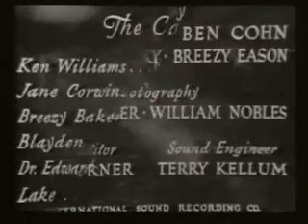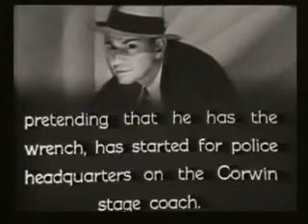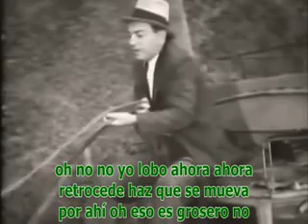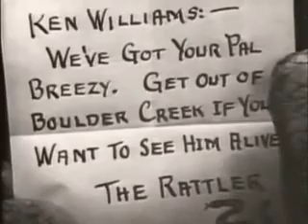A montanha misteriosa 1934 SERIAL part 2 subt. Español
Mysterious Mountain es una comedia de situación estadounidense de 1934, categoría occidental, producida por Mascot Pictures. Es un remake de The Hurricane Express, de 1932, también de Mascot. Lo llevó a cabo Ken Maynard, acompañado de su fiel caballo Tarzán.

A Montanha Misteriosa  é um seriado estadunidense de 1934, categoria Western, produzido pela Mascot Pictures. É um remake de The Hurricane Express, de 1932, também da Mascot. Foi protagonizado por Ken Maynard, acompanhado de seu fiel cavalo Tarzan.